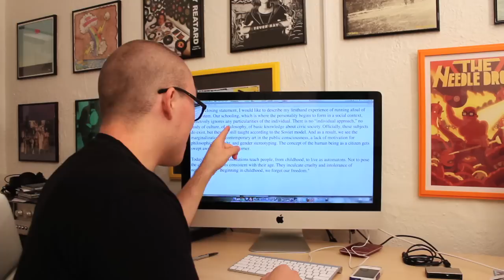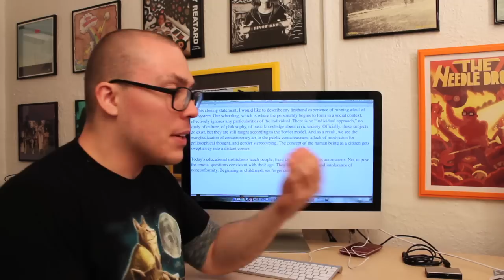Pussy Riot's Closing Statements